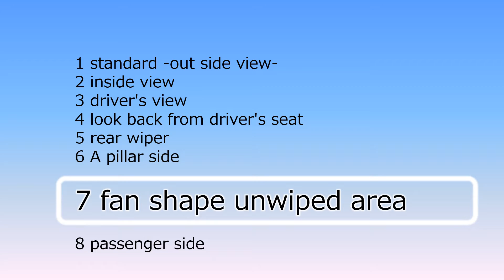Toyota Sprinter Trueno (AE86, 1983) wipers, fan shape unwiped area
拭き残し→Aピラー 7.5cm、運転席前の扇形 10.5cm、助手席前の三角形 12.5cm、室内からのワイパー見え有り
日本では1983年5月に発売された5代目のカローラ・レビン、スプリンター・トレノです。あの伝説の名車「AE86」の本物です。
現在のクルマと比べると、ボンネット後端とインパネ前端が極めて近く、ワイパーはその狭い隙間に挟まれる様に置かれています。
拭き残しで特徴的なのは「助手席前の三角形」がとても大きい事。現在のクルマですと「助手席前の三角形」は出ない様にするのが一般的です。
その一方で「運転席前の扇形」は10cmを超えるものの、今でも10cmを超えるクルマは多いので、目立って大きいとは言えません。
Cカテゴリーのスポーツカー各車と見比べてみて下さい。
尚、この車両はFun2Driveレンタカーの車両をお借りしたものです。極めて貴重な車両です。ありがとうごさいます。

1) Unwiped area at A Pillar side; 7.5cm
2) Fan-shaped unwiped area in front of the driver seat; 10.5cm
3) Triangle unwiped area in front of the passenger seat; 12.5cm
4) Visibility of the wipers from inside when not in use; visible

This is the 5th generation Toyota Corolla Levin, or Sprinter Trueno, which released in May 1983 in Japan. It is a legendary famous car "AE86".
Compared to current cars, the rear end of the bonnet hood and the front end of the instrument panel are extremely close. The wipers are laid out in those narrow gaps.
The characteristic of the unwiped area is that "Triangle unwiped area in front of the passenger seat" is very large. In current cars, it is common to prevent the "Triangle unwiped area in front of the passenger seat" from appearing.
On the other hand, "Fan-shaped unwiped area in front of the driver seat" exceeds 10cm. However, even now, there are many cars that exceed 10cm, so it is NOT particularly large.
Please compare it with C category sports cars.
This car is a "Fun2Drive rental car" vehicle. It is an extremely valuable. Thank you very much for cooperation.

トヨタ カローラ・レビン、スプリンター・トレノ | Toyota Corolla Levin, Sprinter Trueno (AE86, 1983)